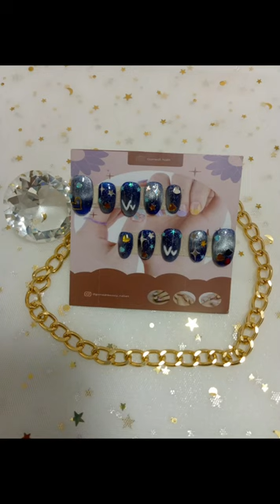Custom nail art with my fav "Star⭐️" my nick name "Vv" N Love "❤️" in blue colour.Love it ❤️